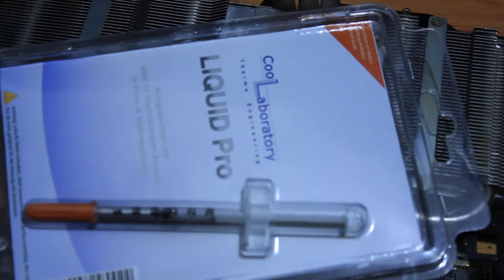''Ekran Kartınız Isınmasın'' En iyi Termal Macun Coollaboratory Liquid Pro ile GPU Soğutma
En iyi Termal Macun Coollaboratory Liquid Pro ile GPU Soğutma
Bu ürün ile ister ''GPU'', isterseniz de ''CPU'' üzerinde başarılı bir soğutma performansı yakalayabilirsiniz.
Coollaboratory Liquid Pro adına yakışır bir soğutma sağlıyor mu? Bu gün, ürünü Gtx 670 üzerinde test edeceğiz. Boşta ısısı 41 olan kart stok macun ile geliyor. Yük altında ise sıcaklığı 73-74 seviyelerinde. Bu ürün civa gibi oda sıcaklığında sıvı bir halde kalıyor. % 100 Sıvı metal alaşımından oluşan Liuid Pro kesinlikle Zehirli ve zararlı değil. Çeşitli materyaller için yüksek nemlendirme yeteneği vardır. Liquid Pro özellikle nikel kaplı bakır için tavsiye edilmekte.